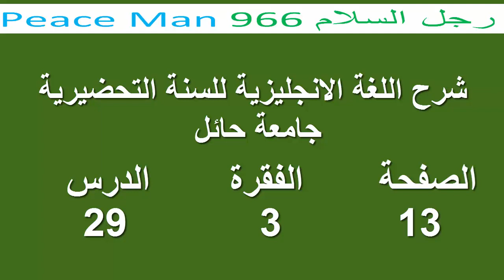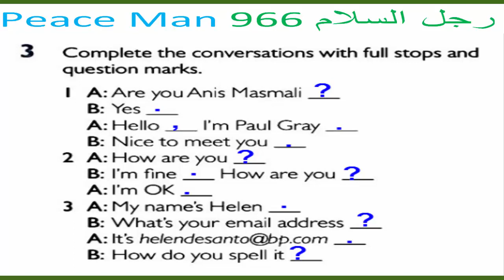الصفحة 13-فقرة 3- الدرس 29 -مهارة الكتابة -شرح اللغة الانجليزية للسنة التحضيرية جامعة حائل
13 3 29 complete writing
الفيديو براعية مكتب السلام للاستقدام
استقدام خلال 20 يوم فقط
اسرع استقدام السلام للاستقدام